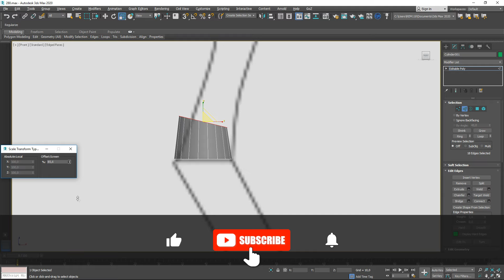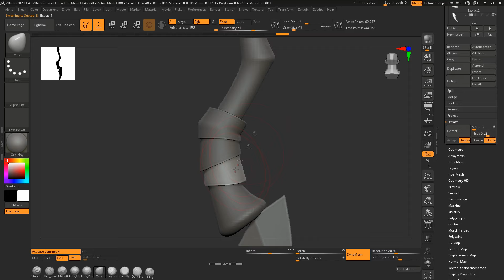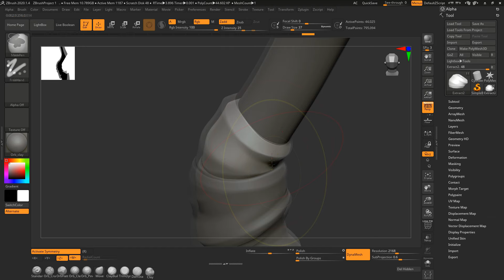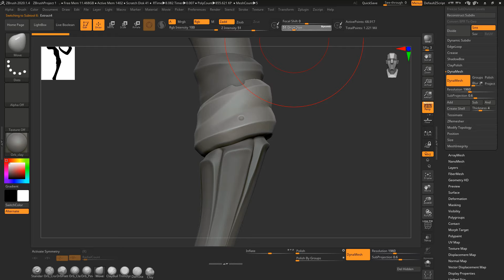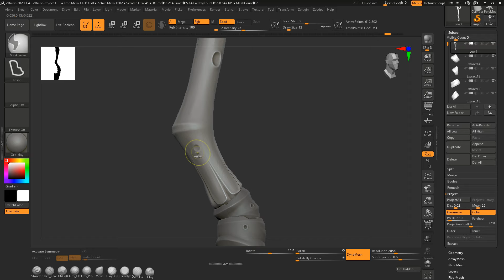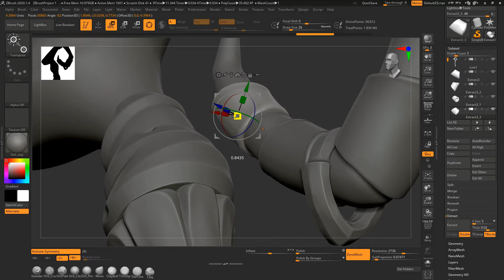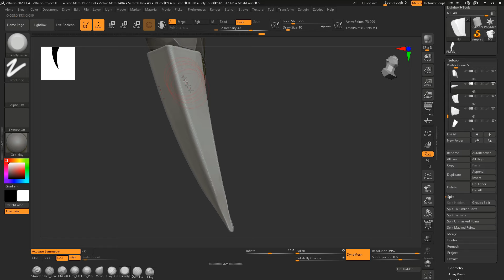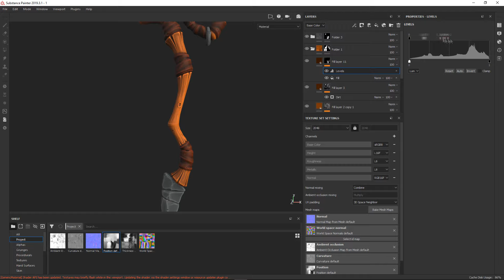Autodesk 3ds Max, Zbrush, Substance Painter - Stylized Staff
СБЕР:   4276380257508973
Metamask  USDT/BUSD (BEP-20) :  0x8D4e8bc5F7d6871Ce86E57e365Db8527c7E41e7F

Modeling a stylized wood staff in Autodesk 3ds max, Pixologic Zbrush. Texturing in Substance Painter. Marmoset Toolbag 3 was used for  final rendering.